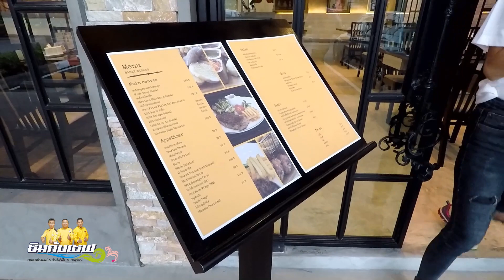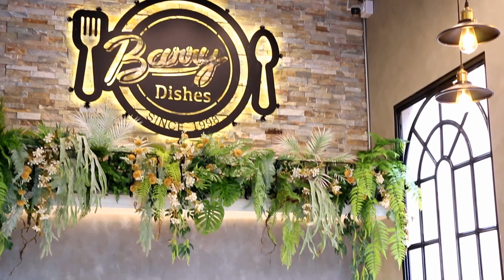ชิมกับเชฟ ณ Barry Dishes ร้านอาหารอิตาเลียน หนามแดง-ศรีนครินทร์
ร้านอาหารสไตล์อิตาเลียน ที่อร่อยอีกร้านที่อยากแนะนำ ในเมืองกรุง สำรองที่นั่งได้แล้ว 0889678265